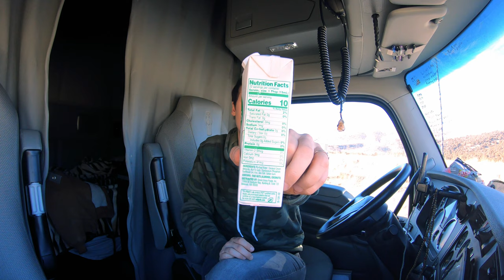Truck Driver Meal Ideas: Creamer | Sauces | Protein | Sweeteners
Plant-Based Creamer, dressings and sauces coming at you in this video!

Sunwarrior protein

Follow Your Heart Dressings

NutPods Creamer

Stevia Sweet Drops

Fitbit Ionic (I recommended this fitness tracker for basic truckers day to day life)

Garmin Fenix 5s plus (Fitness tracker I have)